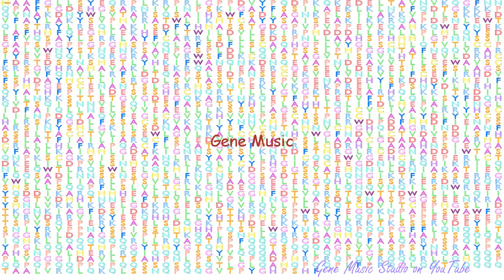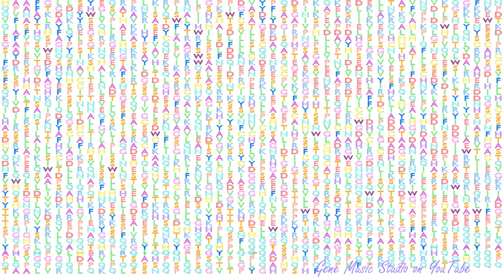Gene Music using Protein Sequence of MED12L "MEDIATOR COMPLEX SUBUNIT 12-LIKE"